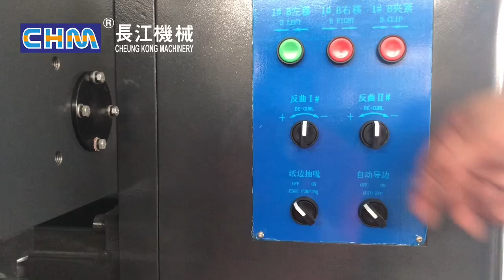Decurling system on Sheeter